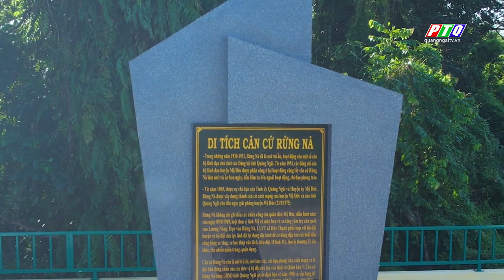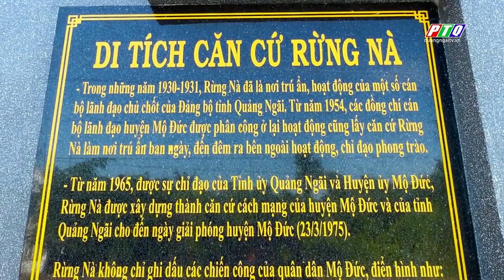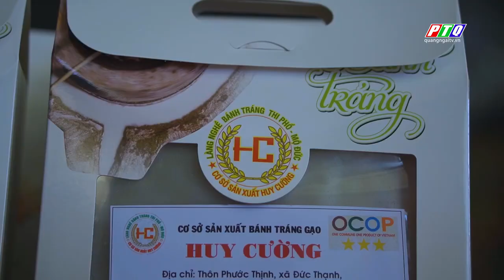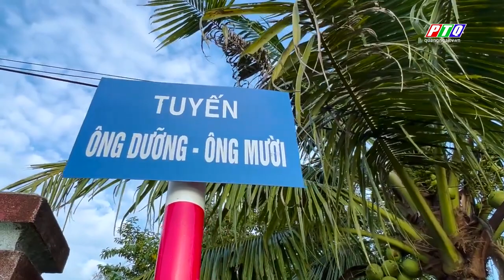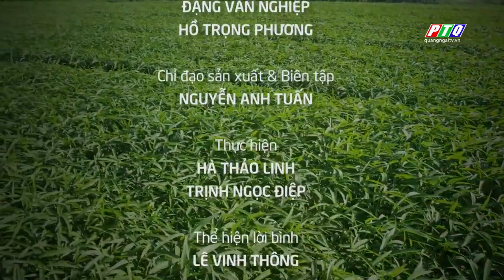Diện mạo mới ở xã anh hùng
Diện mạo mới ở xã anh hùng | LÀNG QUÊ ĐẤT QUẢNG